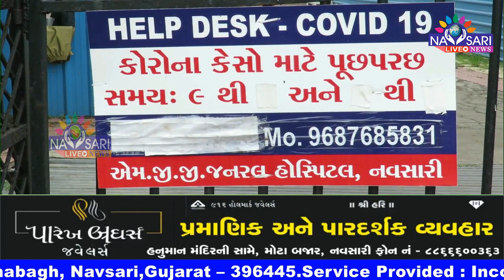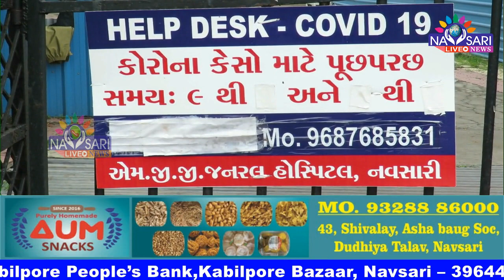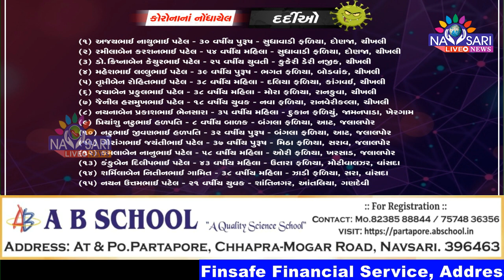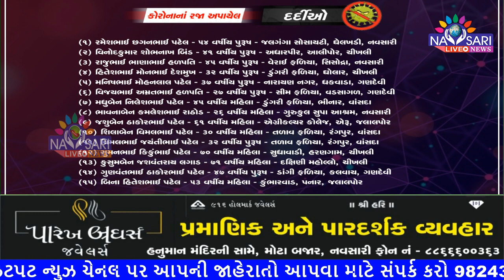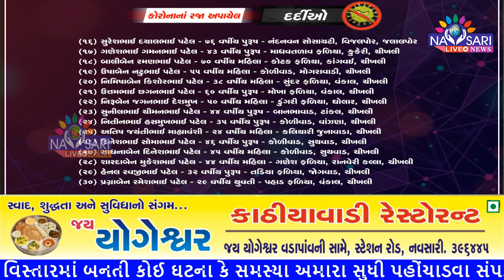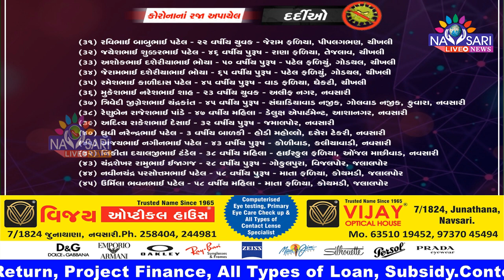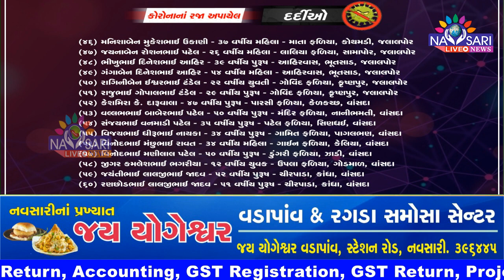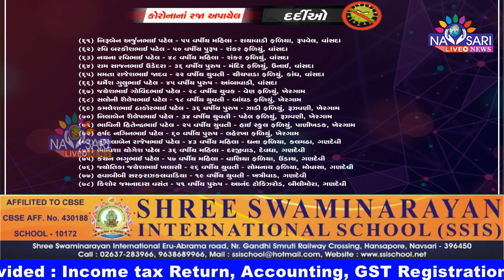Zatpat News :- 18 more corona Positive Case In Navsari. Total Active Case :- 350.